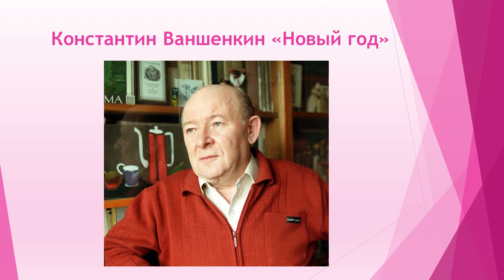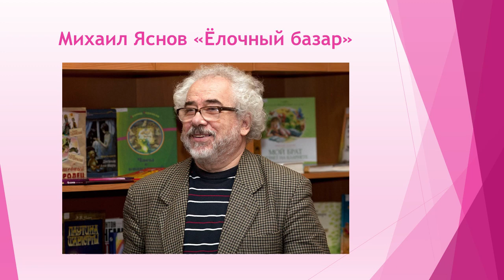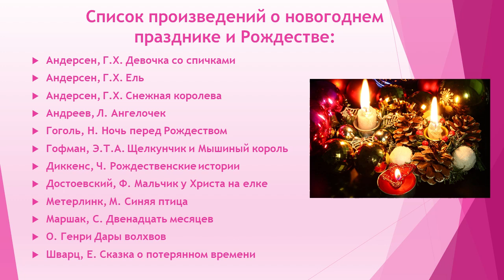В ожидании чуда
Впереди замечательные праздники – Новый год и Рождество. Библиотека - Архангельский литературный музей предлагает послушать музыкально-поэтическую композицию «В ожидании чуда». В композиции представлены стихи о новогоднем празднике и Рождестве. Это поэтические произведения Юрия Левитанского, Константина Ваншенкина, Владимира Набокова, Николая Добронравова, Михаила Яснова, Булата Окуджавы. Музыкальным подарком для слушателей станет песня «В ожидании чуда» в исполнении дуэта «Гармония», который объединяет поэтессу Татьяну Рудную и автора-исполнителя Андрея Повилайтиса.